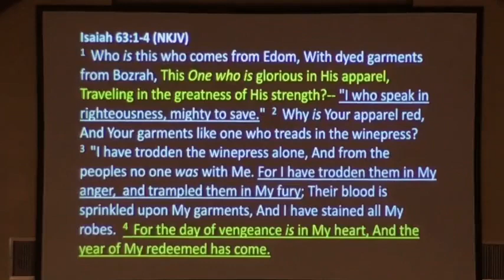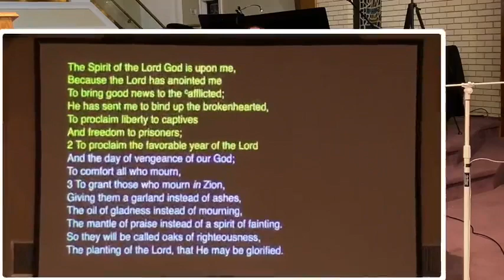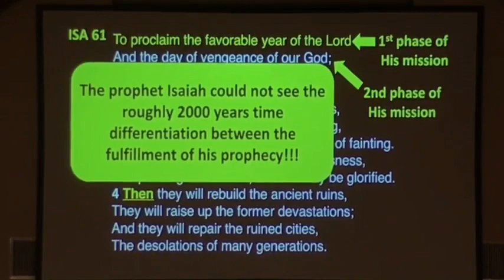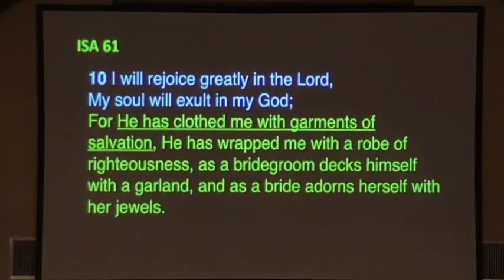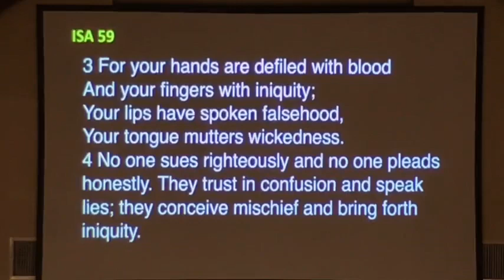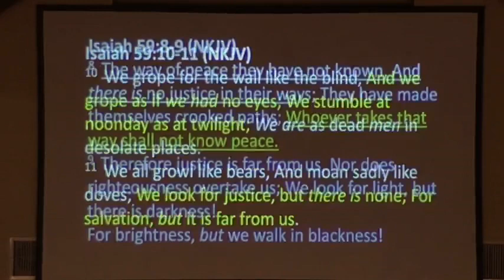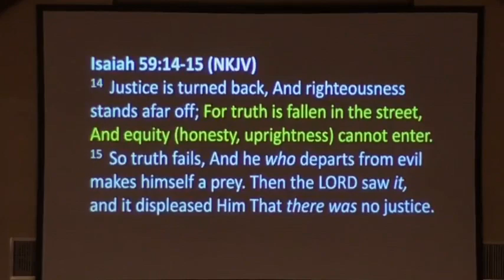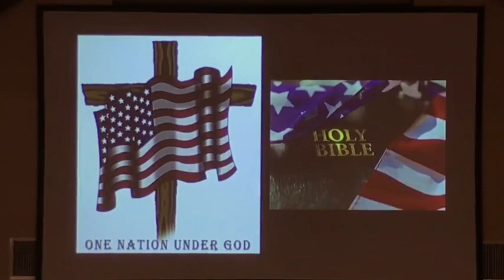Fear of the Lord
Join us as we dig into what it means to fear the Lord. What about when the Bible talks about vengeance or even backsliding?